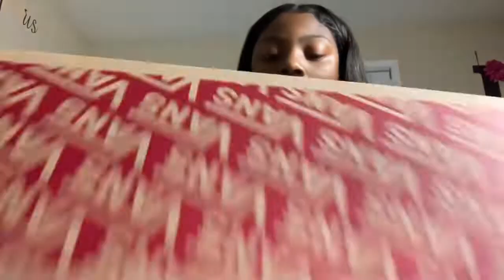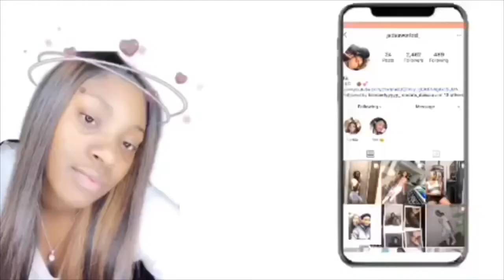MY SHOE COLLECTION 🤐!!!